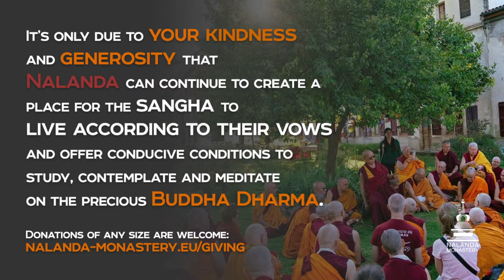Vipassana Teaching Session #2 - Venerable Zopa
Vipassana 10-days retreat at Nalanda

Vipassana is an ancient Buddhist meditation technique that goes back to the Sathipatanna Sutra in the Pali Canon. Literally, it means ‘higher’ or ‘special seeing’. Based on a mind of meditative stabilisation, Vipassana is a meditation practice which carefully investigates the essential aspects of our body and mind, their impermanence, unsatisfactoriness and lack of a master-self.

We'll be streaming daily teaching sessions given by Venerable Zopa during the Vipassana retreat here at Nalanda.

🔔 August 18-28 ⏰ 19:30
🗣️ in English, French and Spanish.
📌 Online: Please click on the link below to view the playlist in the language of your choice.

It’s only due to your kindness and generosity that Nalanda can continue to create a place for the sangha to live according to their vows and be able to offer conducive conditions for people from all over the world to study, contemplate and meditate on the precious Buddha Dharma.